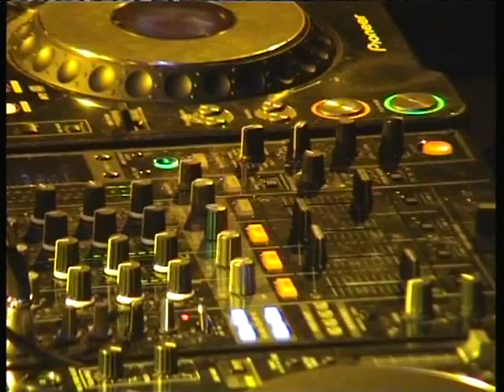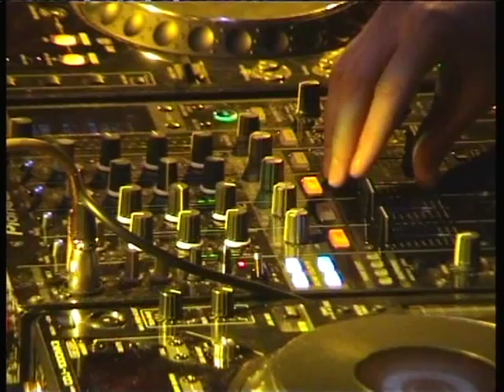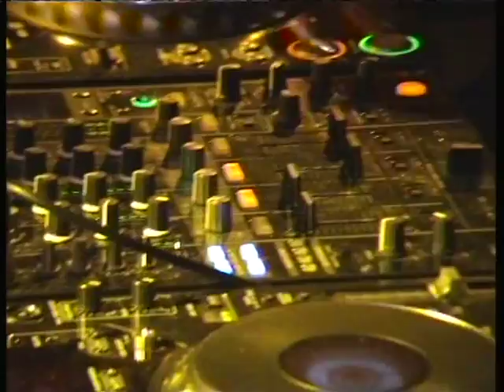8.GLASSDOOR - Kopka Sándor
2012 Dj Verseny - Club Cue